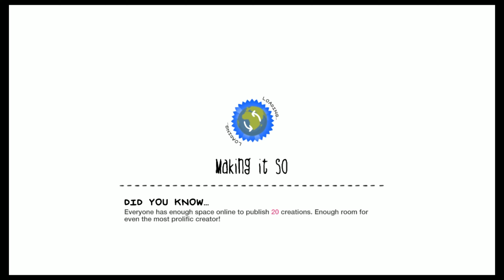Little Big Planet 2 |Animatronic Animals| (Ep 12)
Jason and Jack
Little Big Planet 2 (Ep 12)